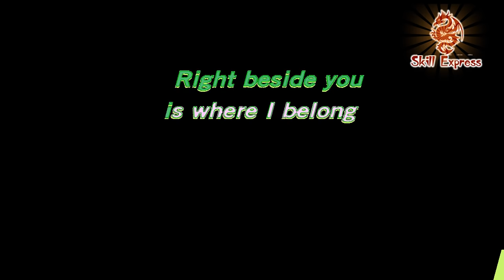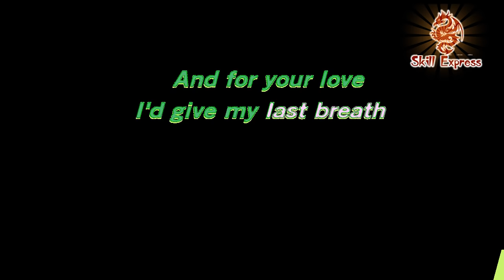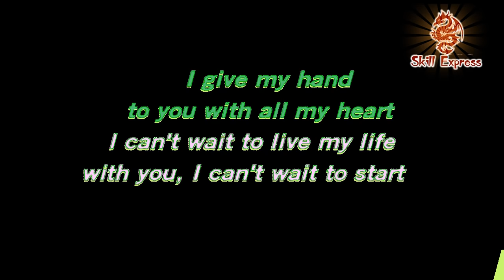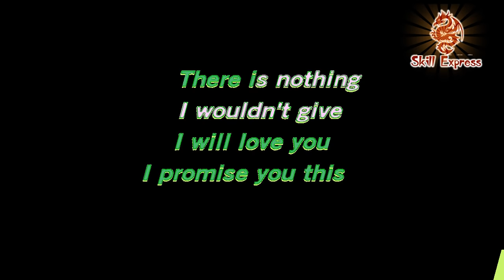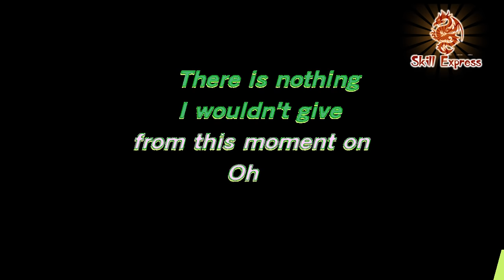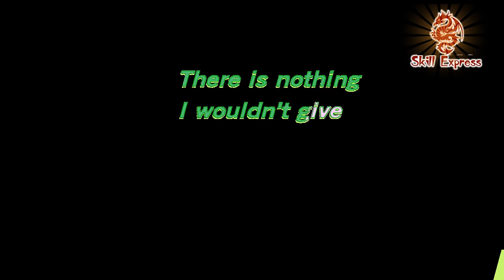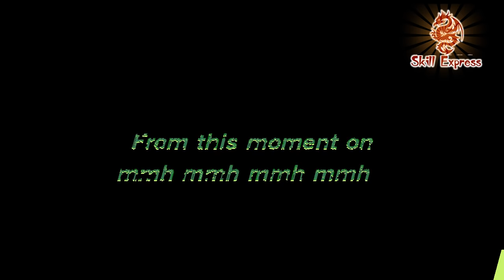From This Moment On (ORIGINAL KARAOKE) - Shania Twain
If you use this video in your song covers or lyric video, please do credit my channel. Thanks!
We offer karaoke versions, instrumentals, beats, singalong tracks, lyrics, lyric video in original key, lower key, higher key, male key, and female key.